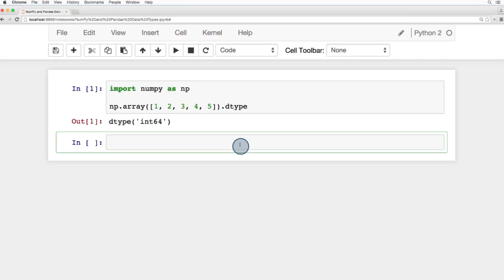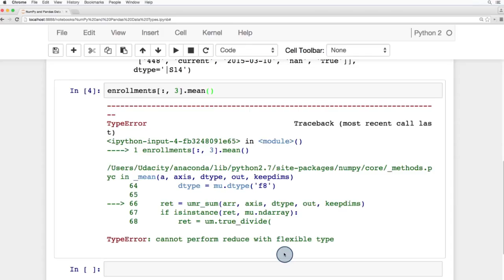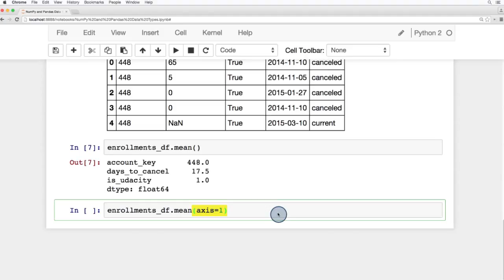NumPy and Pandas Data Types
This video is part of the Udacity course "Intro to Data Analysis".